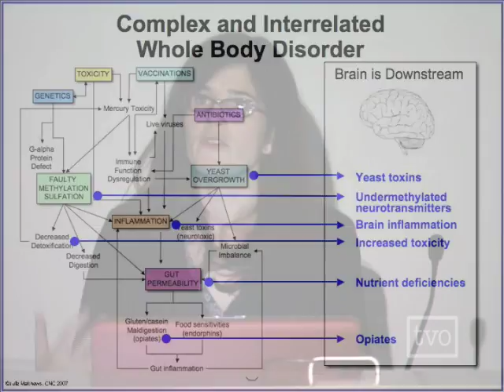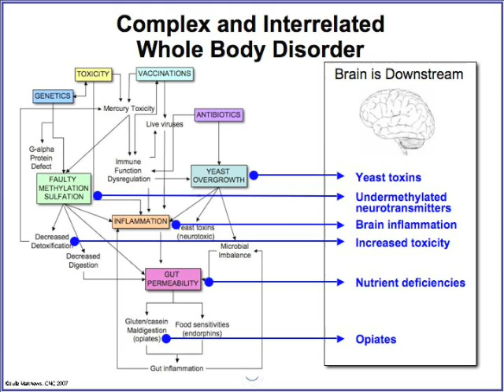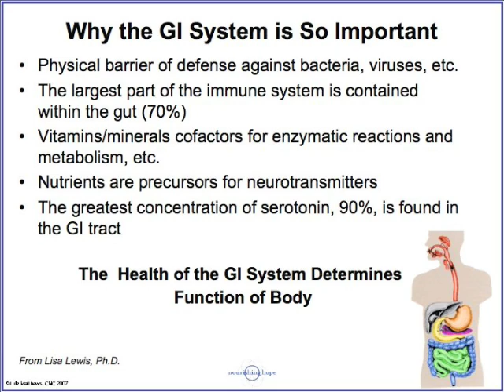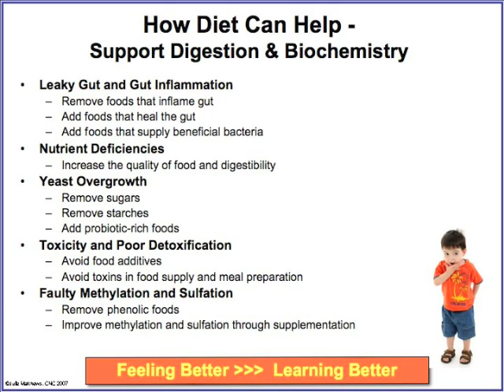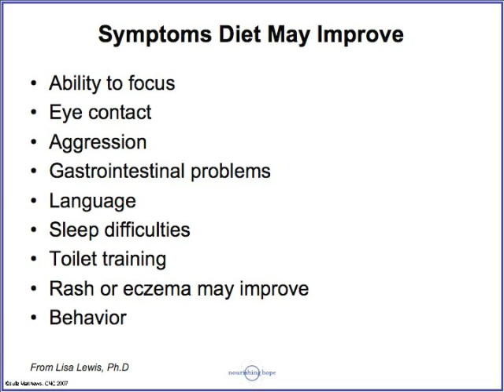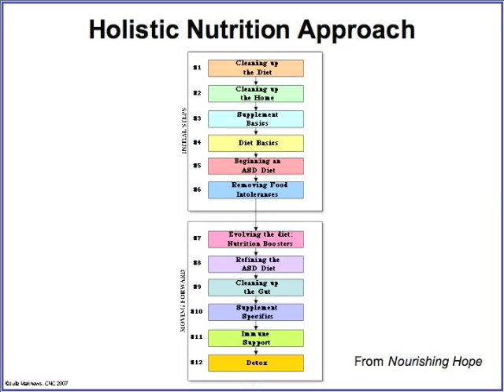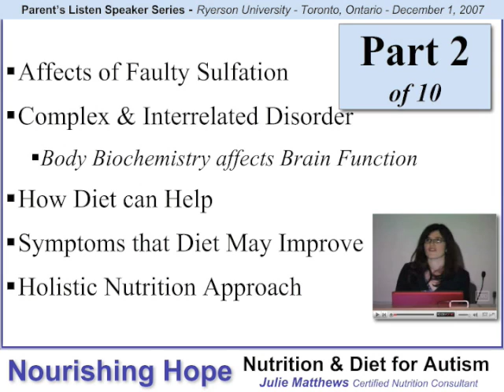Autism Diet & Nutrition: 2 of 10 - to Parents & Clinicians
Part 2 Contains: Affects of Faulty Sulfation, Autism is a Complex & Interrelated Disorder, Whole Body Biochemistry affects Brain Function
How Diet can Help, Symptoms that Diet May Improve, Holistic Nutrition Approach. Julie Matthews, Certified Nutrition Consultant, gives a comprehensive presentation to Parents and Clinicians in Toronto, Ontario.